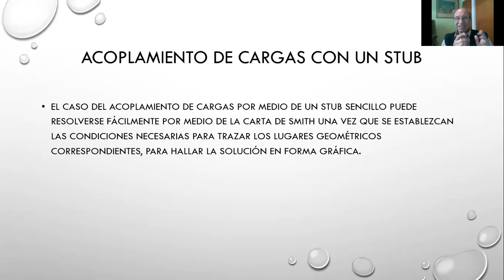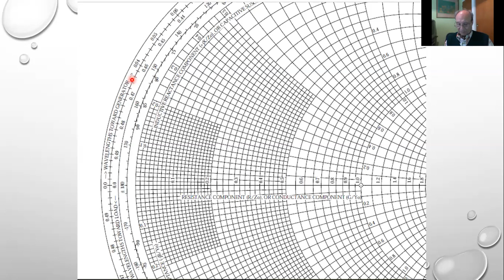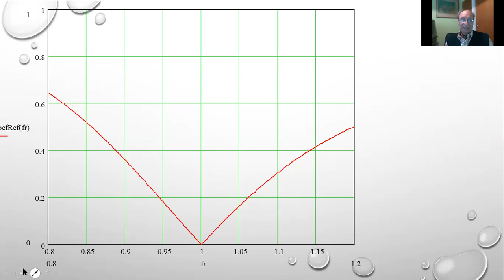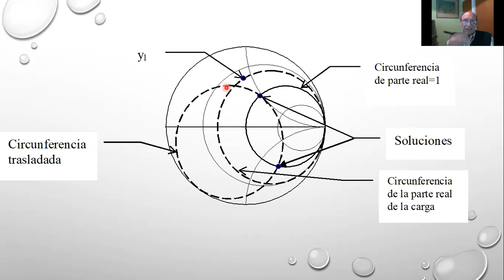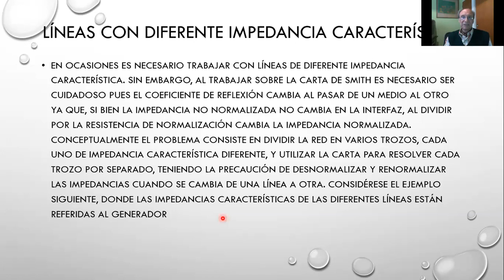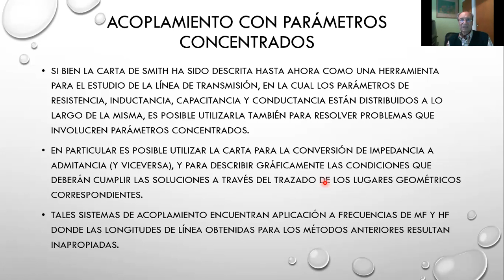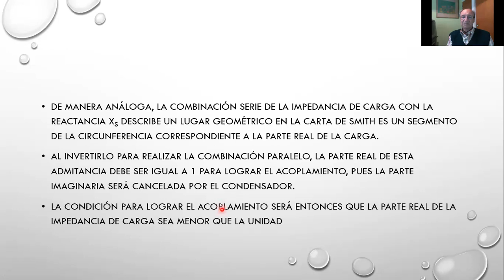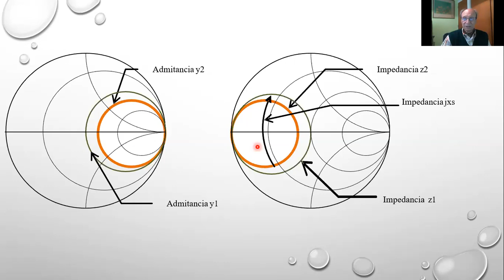Radiaciones y Ondas Guiadas Clase 14 (Prof. Luis Fernández)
Aplicaciones de acoplamiento con carta de Smith